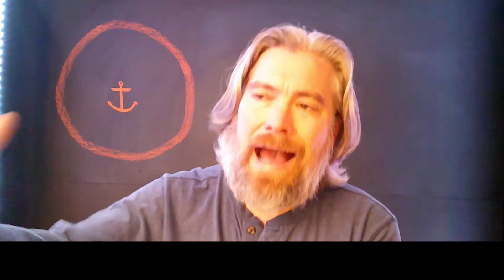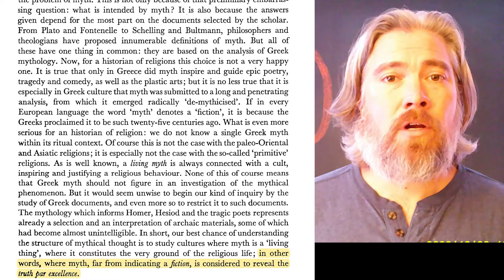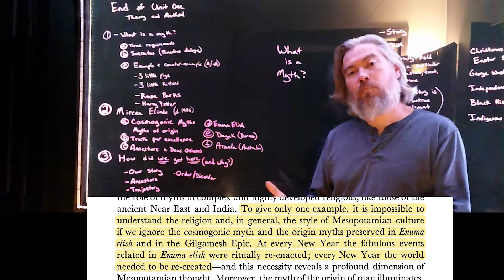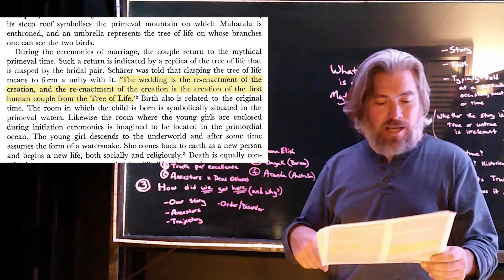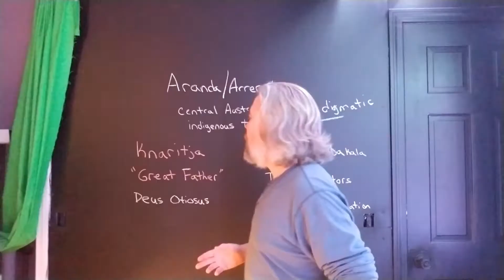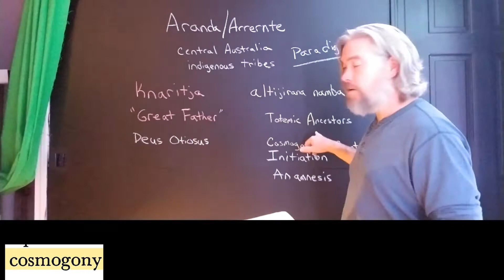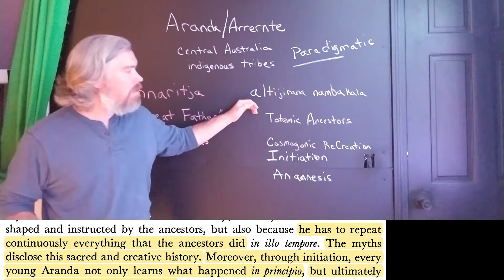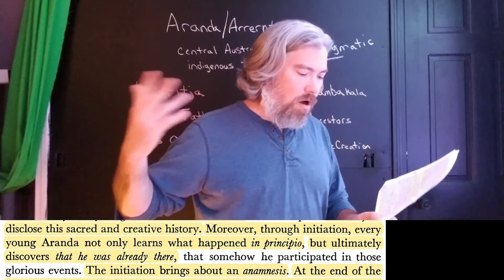Lesson 6.3: Mircea Eliade & Cosmogonic Myths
CCR 006 3  Mircea Eliade & Cosmogonic Myths

This may be the most important lesson within the theory and method portion of this course. It also brings that section to an end as this Religious Quest turns towards specific myths of origin and religious practices of creativity and reCreation. This 33 minute lesson has it all: sex, death, orgies, memes, Brad dancing, myths, ecology, ethics, and even a flying spaghetti monster. This video is part 3 of a four-part lecture on cosmogonic myths, taught by Dr. Brad Bannon as part of our continuing Religious Quest on Creation, Creativity, and ReCreation.

Eliade, Mircea. “Cosmogonic Myth and 'Sacred History'.” Religious Studies, vol. 2, no. 2, 1967, pp. 171–183. JSTOR, Accessed 7 Feb. 2021.
By U.S. District Court for the Northern (Montgomery) Division of the Middle District of Alabama - This media is available in the holdings of the National Archives and Records Administration, cataloged under the National Archives Identifier (NAID) 641627., Public Domain,
By Walter Baldwin Spencer and Francis J Gillen – PhotographersDetails of artist on Google Art Project - FwFJgNJdGxEPVA at Google Cultural Institute maximum zoom level, Public Domain,
By either Walter Baldwin Spencer (died 1929) or Francis James Gillen (died 1912) - [1], Public Domain,